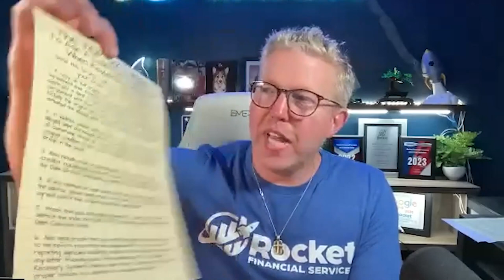The Art of Growing and Scaling a Profitable Credit Repair Business w/ Dustin Ball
Running a successful credit repair business is a journey filled with challenges, opportunities, and invaluable lessons.

In this candid and insightful interview, industry expert Dustin Ball from Rocket Financial Services shares his wealth of experience and expertise in this dynamic field.

From navigating the intricacies of starting a credit repair business during a pandemic to crafting effective marketing strategies, Dustin's journey provides a roadmap for success that resonates with newcomers and seasoned entrepreneurs in the credit repair industry.

One key takeaway from Dustin's interview is the importance of taking imperfect action, which will ALWAYS beat waiting for perfection. Execution will always beat analysis.

Credit repair entrepreneurship is not just about the desire to be your own boss; it's about consistent hard work and problem-solving.

One secret to success in this industry is embracing continuous learning, surrounding yourself with good people who will hold you accountable, and be willing to help others as well.

This interview is a goldmine of insights for anyone interested in the credit repair business or looking to scale their business.

Tune in as we uncover the secrets to thriving in this ever-evolving industry!

⏲ Key Takeaways ⏲
- Intro (00:00)
- Meet credit repair entrepreneur (00:56)
- Having the right support system (08:53)
- The key to success in the credit repair business (13:13)
- How to start a credit repair business (21:07)
- Mentorship, community, and learning from others (25:39)
- Scaling through automation and hiring (29:01)
- Build your business efficiently for the future (33:29)
- The good, bad, and ugly for the future (41:24)
- The biggest problem in credit repair (48:11)
- Execution always beats analysis (50:06)
- Advice for entrepreneurs in the credit repair industry (57:36)

Additional Resources